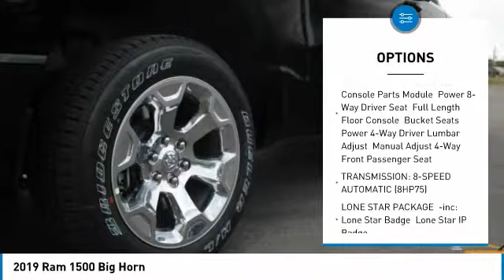2019 Ram 1500 Austin KN567571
2019 Ram 1500 Big Horn